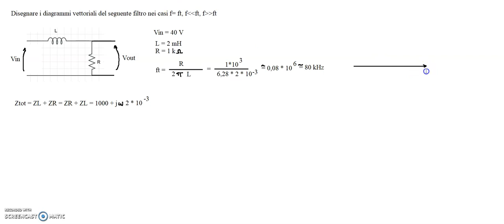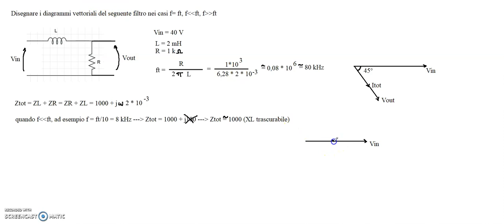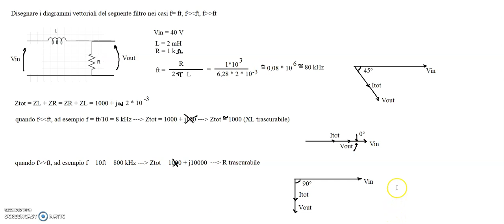ESERCIZIO DIAGRAMMI VETTORIALI tensioni e corrente FILTRO PASSA-BASSO LR del 1° ordine